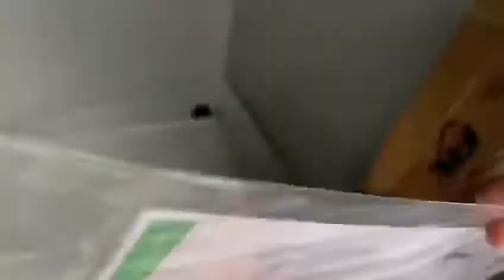Gabinete de Exterior de 24U de la Marca ALGcom Modelo: GO-24-19-50-AC-ST